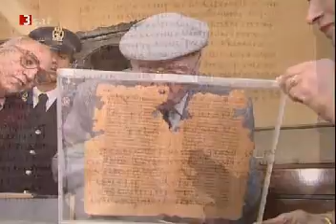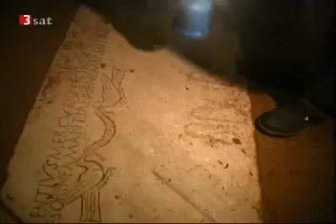Wer war Jesus? - Teil 4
Ausschnitt aus der Dokumentation "Die Großen Rätsel - Der Sohn Gottes - Teil 1" von Roel Oostra